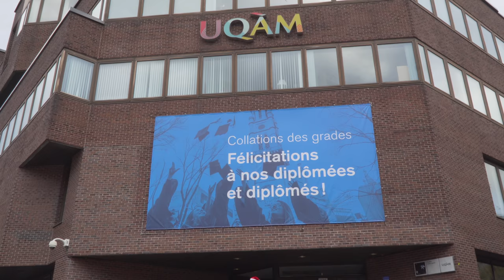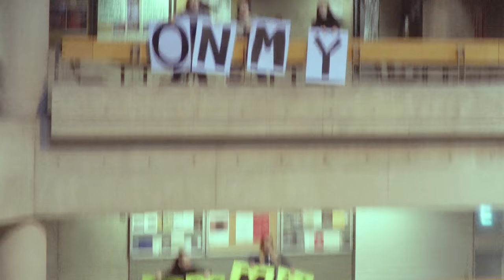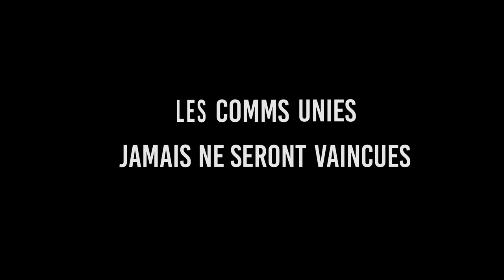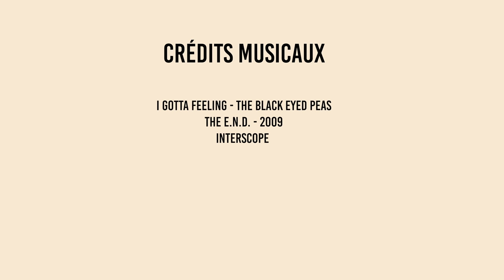LIPDUB - Body (Comms UQAM 2019)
LipDub réalisé sur la chanson Body de Loud Luxury pour souligner les 10 ans de celui créé en 2009 sur I Gotta Feeling.

Équipe de production : Carolynn Di Chiaro, Clément Hamelin, Gabriel Forest, Jean-Philippe Cauchon, Laurie Pominville, Noémie Lesperance-Hudon, Laurie Thibault, Irène Bessone, Mathieu Hudon, Samia Dupont, Romy Duval-Udashkin, Romane Boisclair-Choquette, Gabrielle Ostiguy-Martin, Marianne Bourdages, Christine NG, Juliette Malo, Jade Denis, Marc-Olivier Maheu et Mikaël Pavone